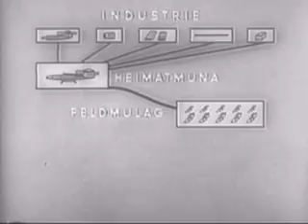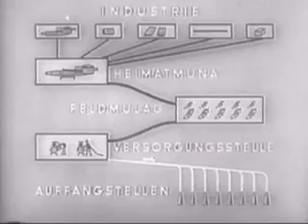1944 V-1 Flying Bomb Technical film p4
1944 informational film about the V-1 missile.  In German without subtitles